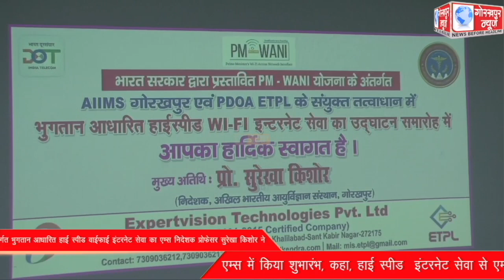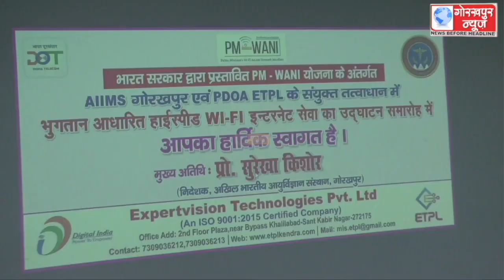भारत सरकार द्वारा प्रस्तावित पीएम वाणी योजना के अंतर्गत भुगतान आधारित हाई स्पीड वाईफाई इंटरनेट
भारत सरकार द्वारा प्रस्तावित पीएम वाणी योजना के अंतर्गत भुगतान आधारित हाई स्पीड वाईफाई इंटरनेट सेवा का एम्स निदेशक प्रोफेसर सुरेखा किशोर ने एम्स में किया शुभारंभ, कहा, हाई स्पीड  इंटरनेट सेवा से एम्स में आने वाले मरीजों को मिलेगी राहत